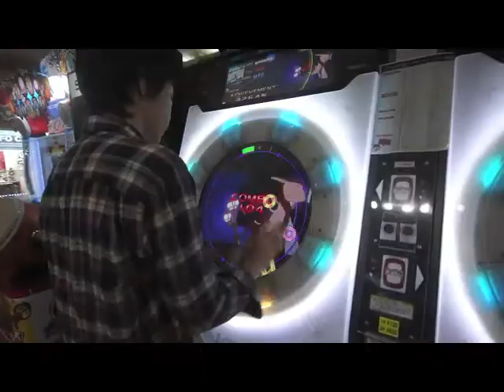nihon ni imashita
some footages from my trip in japan